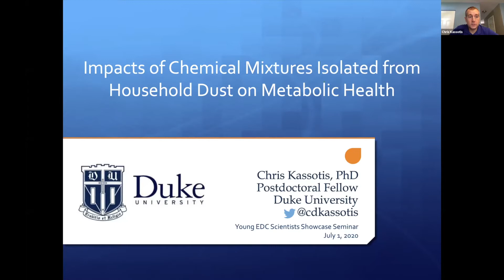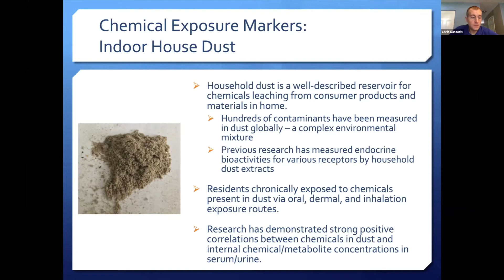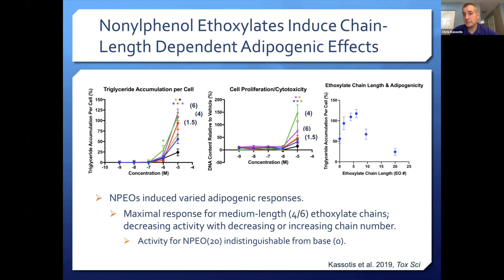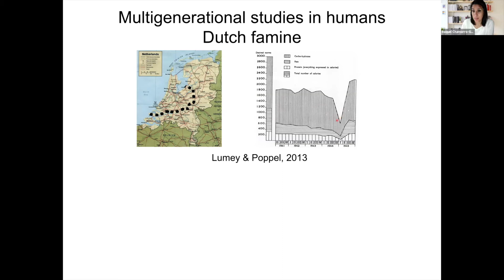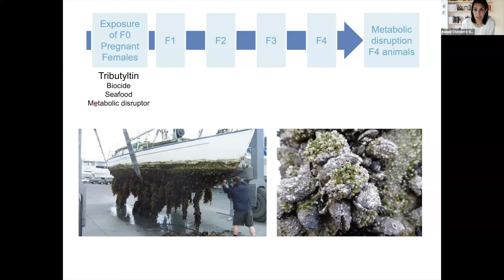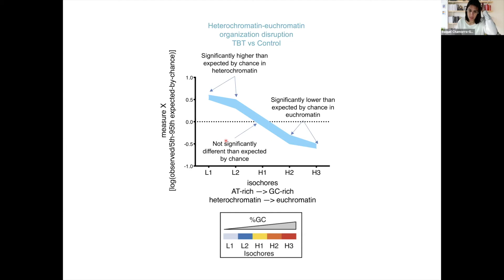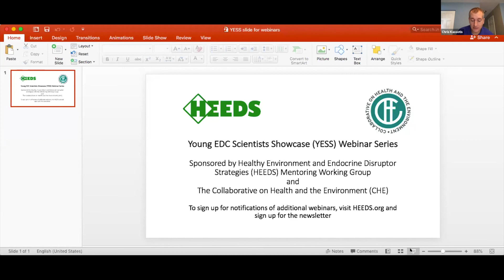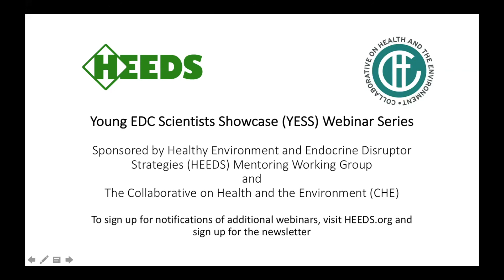Endocrine Disrupting Chemicals and Metabolic Disruption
Obesity is a worldwide pandemic that also contributes to the increased incidence of other diseases such as type 2 diabetes. Increased obesity is generally ascribed to positive energy balance. However, recent findings suggest that exposure to certain endocrine-disrupting chemicals during critical windows of development may play an important role in the current obesity trends. Several experimental approaches, from in vitro cell cultures to transgenerational in vivo studies, are used to better understand their mechanisms of action. Our speakers, Dr. Kassotis and Dr. Raquel Chamorro-Garcia discussed the current state of the field and their contribution to it.

Dr. Kassotis spoke on the impacts of chemical mixtures isolated from household dust on metabolic health. Obesity and metabolic disorders are a large societal concern and generate significant human health care costs. Recently, attention has focused on the potential for environmental contaminants to act as metabolic disruptors through disruption of various nuclear hormone receptor pathways. His research has sought to evaluate the potential for diverse environmental contaminants to promote fat cell development, using an in vitro model of adipogenesis. He has reported that numerous indoor semi-volatile organic contaminants can promote fat cell development, and that mixtures of these chemicals present in house dust are sufficient to drive fat cell development at low, environmentally relevant levels. Moreover, he reported an association between the extent of house dust extract-induced fat cell development and the body mass index of people living in these homes. He also discussed some of their research evaluating underlying mechanisms, identifying causative chemicals, and next steps.

Dr. Chamorro-Garcia presented on environmental exposures and mechanisms of transgenerational epigenetic inheritance. A key challenge of the modern world relates to how our contribution to environmental degradation has a pervasive effect on our own health and the health of future generations. There is evidence from human epidemiological studies and animal models demonstrating that exposure to environmental agents prior to conception or during early development can increase disease susceptibility later in life and even transgenerationally in future generations. This seems to occur, at least partially, because of non-mutagenic alterations of the germline. Often, the exposure to environmental agents result in metabolic alterations such as obesity in the offspring of exposed individuals and even transgenerationally. Therefore, it is likely that the ramping rates of metabolic diseases worldwide have had a significant component that is associated with current and ancestral exposures to environmental agents. Nevertheless, the mechanisms through which exposure to these agents results in metabolic diseases in the offspring and future generations remain unclear.